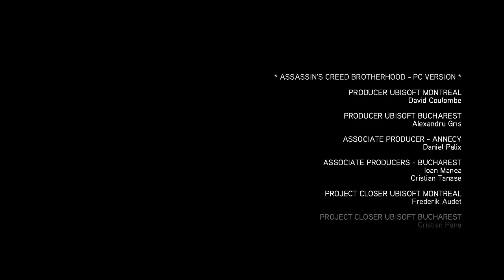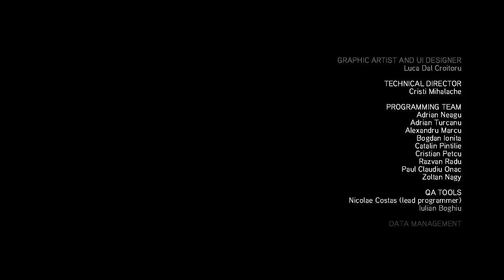Let's Play Assassin's Creed: Brotherhood ~51~ Lucy I've always wanted to tell you.......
We go through the church and find the apple.